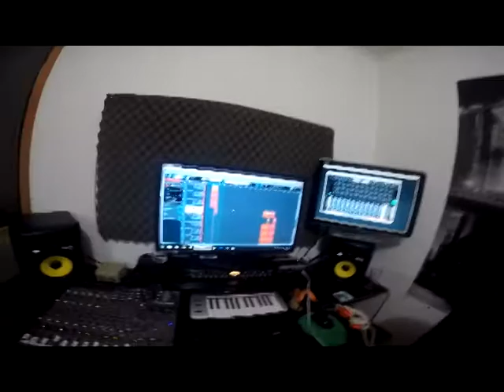Driwo Sanchez - Yo te busco - (Grabación en NastyBoyz Music-RealMusic)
Driwo Sanchez - Yo te busco